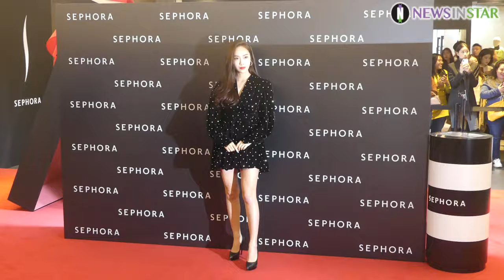191023 제시카, 얼음 공주의 따뜻한 하트 (SEPHORA Pre-opening 파티)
23일 오후 서울시 강남구 삼성동 파르나스몰 '세포라(SEPHORA)' 라운지에서 한국 매장 첫 오픈 기념 프리 오프닝 파티가  열려 제시카가  참석해 포토타임을 갖고 있다.